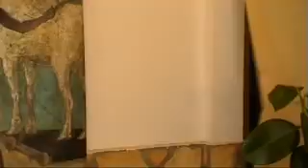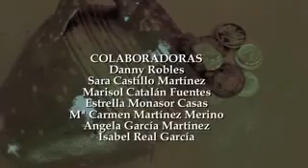Auluaria Inversa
Adaptación de la comedia Aulularia de Plauto, con inversión de personajes, realizada en 2014 en el IES Río Júcar de Madrigueras, Albacete, Castilla-La Mancha, España.